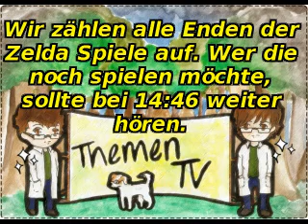[Podcast] Themen TV #4: TLoZ Skyward Sword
Wir regen uns ein bisschen über das neueste Zelda-Spiel auf.
Habt ihr es gespielt? Und wie findet ihr es?

Themen:
00:01 - 3:56 Wir labern ein bisschen rum
3:56 -  The legend of Zelda Skyward Sword
13:30 - 14:46 ACHTUNG SPOILER